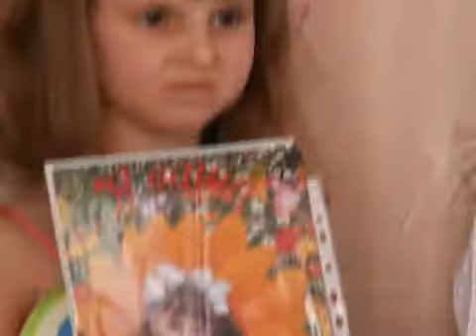Прощай, Букварь! Первоклассники гимназии 1 празднично завершили учебный год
Выпускники прощаются со школой, а первоклашки — с Букварём. Младшеклассники гимназии № 1 завершили дебютный учебный год. Как проходило расставание в первой книгой — смотрите в сюжете.